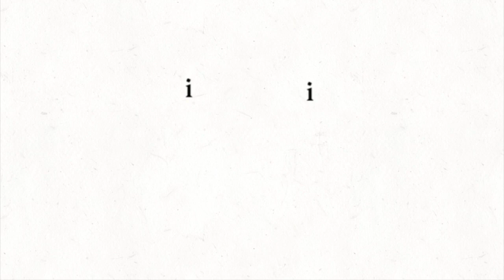Ep 4: Featuring Ali Abunimah - "Palestinian: Beyond Conflict"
Join us as we discuss the complexities of Palestinian Identity in today's world with Ali Abunimah in Episode 4 of "Palestinian: Beyond Conflict".

Ali Abunimah is director of the widely acclaimed publication The Electronic Intifada, an independent non-profit publication focusing on Palestine. He has written hundreds of articles and spoken on the topic all over the world. He is author of One Country, A Bold Proposal to End the Israeli-Palestinian Impasse (2007) and The Battle for Justice in Palestine (2014).

Our next episode will be streaming on the Saturday 19th December 5pm (GMT) with Lema Nazeeh. Make sure to follow us to get the latest updates.